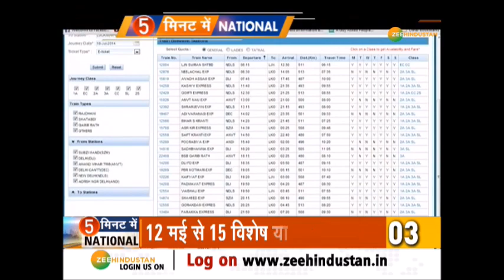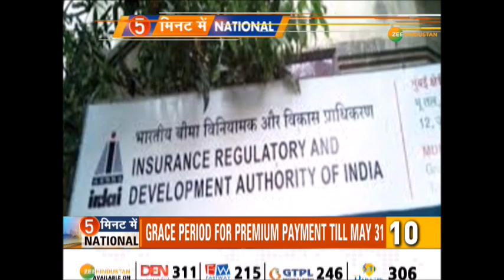सुबह से लेकर अब तक की देश-दुनिया की तमाम बड़ी खबरें जो आपके लिए जरुरी है | 5 Min में National News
About Channel